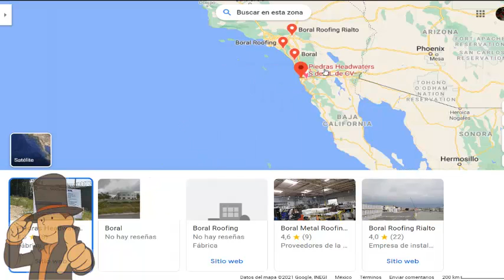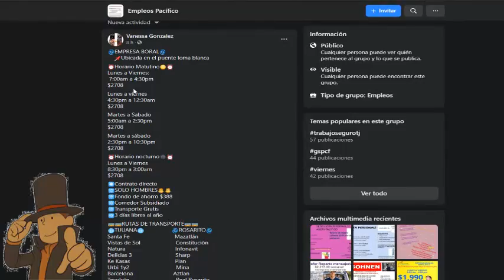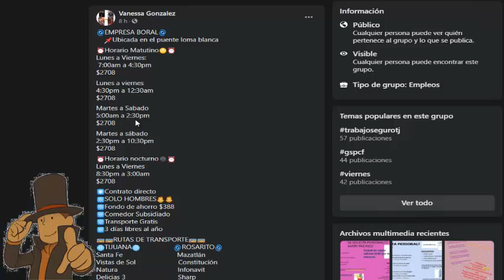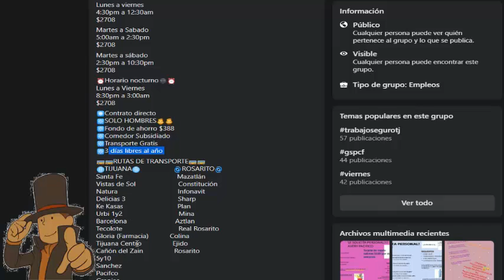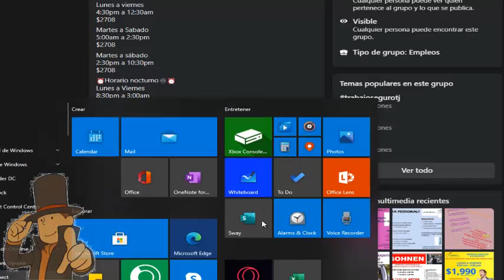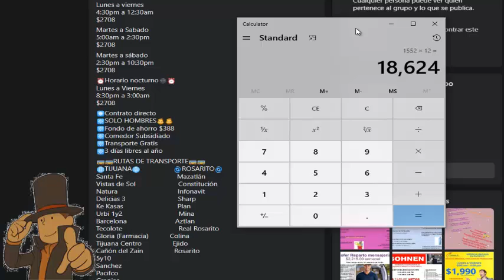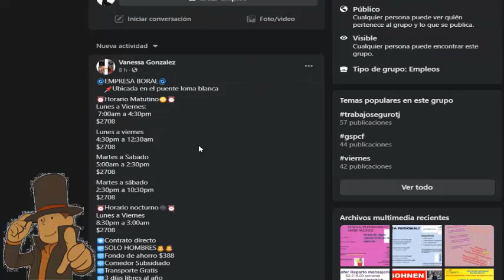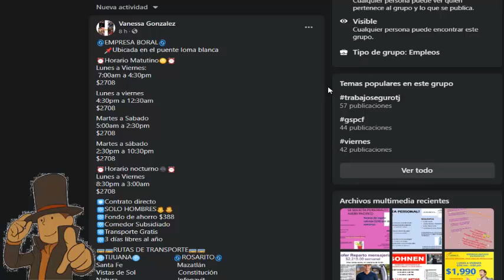cual es la fabrica que paga mas en tijuana baja ahora en 14 de febrero de 2021 mas de 2500 pesos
mas de 2500 pesos asegura la empresa fabrica boral que paga a sus trabajadores de  entrando y como ayudantes en general o operador y ensamblador se dice que la empresa contrata extrangeros y cuenta con muchas prestaciones entre ellas el fondo de ahorra que al parecer y con pruebas de un compañero de trabajo me comenta que duro dos años trabajando en la boral y menciona que en efecto si recibio mas de 20 mil pesos de fondo de ahorro en el video explico que es el fondo de ahorro y como nos ayuda ese beneficio .
que horarios manejan en la maquiladora boral
cuanto pagan en boral
ubicacion cerca de porticos santa fe en tijuana  baja california estan contratando personal y nuevas vacantes con el mejor salario .
turno de dia y de noche
trabajo pesado .
pagina de charly para asesorias sobre empleos y recomendaciones .